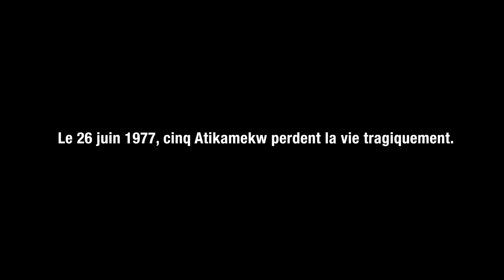Lise Yolande Awashish parle de Soleils Atikamekw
▶︎ Dans Soleils Atikamekw, Lise Yolande Awashish interprète Lucie Petiquay, la mère d’une des cinq victimes. Une performance puissante de l’actrice qui a eu l’occasion de rencontrer Lucie Petiquay en personne. Écoutez-là parler de son expérience.

▶︎▶︎▶︎ Soleils Atikamekw de Chloé Leriche prend l’affiche le 𝟱 𝗮𝘃𝗿𝗶𝗹 𝗽𝗿𝗼𝗰𝗵𝗮𝗶𝗻 à Montréal au Cinéma Beaubien, à la Cinémathèque québécoise et en version anglaise au Cinéma du Musée et au Cinéma Public. À Joliette au Cinema RGFM Joliette, à Trois-Rivières au Cinéma Le Tapis Rouge, à Québec au Cinema Le Clap et à Shawinigan au Cinéma Biermans et à La Maison du cinéma de Sherbrooke dès le 12 avril.